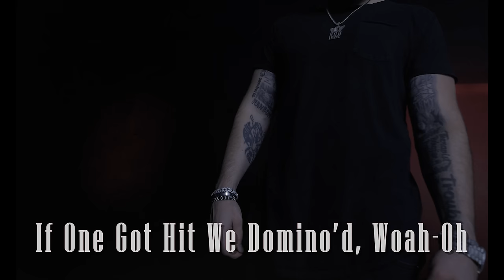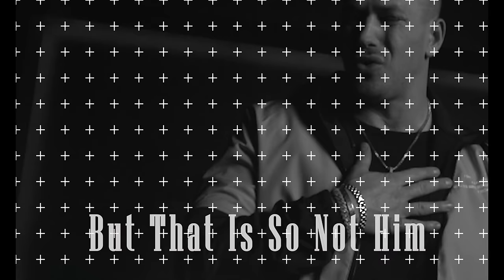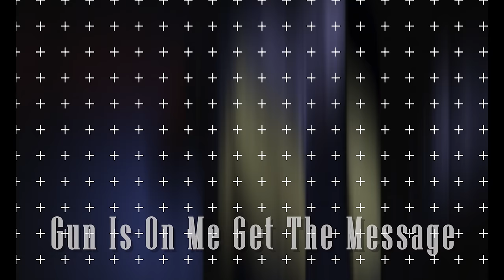Rob Level - Heart On My Necklace (Music Video)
🎵 🎶 🎵 Song Credits 🎵 🎶 🎵
🎹 Beat Produced By: Rob Level & AG Da Genius Child
🎤 Song Written By: Rob Level

📹 📽 📹 Video Credits 📹 📽 📹
🎥 Directed By: Rob Level
✂️ Video Edited By: Rob Level
🌈 Color Corrected And Color Graded By: Rob Level
 ✌ Set Design: Rob Level
🔦 Director Of Photography: Rob Level
👕 Wardrobe Design: Rob Level
🎬 Production Assistant: Curly Dre
🎥 Camera Operators: Andre Miller, Dustyn Hiett
🔦 Gaffers: Dustyn Hiett, Andre Miller
💄 Hair And Make Up: Rebecca Vivar

🔈 🔉 🔊 Engineering Credits 🔈 🔉 🔊
📻 Song Mix/Master Engineer: @MixedByDC
🎚️ Assistant Mix/Master Engineer: Rob Level
🚂 Tracking Engineer: Rob Level

🏆🎬Production Company: Boss Mode Everything Productions
📀💿 Record Label: Boss Mode Everything Records
💲💰 Fully Funded By: Rob Level

✍ 📝 👄 Rob Level Heart On My Necklace Lyrics  👄 📝 ✍